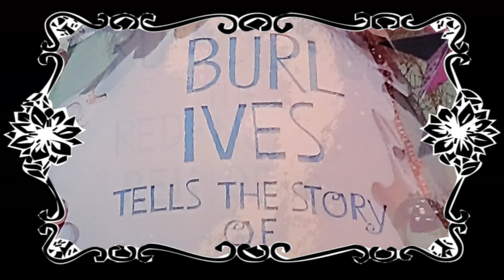Film Theory: Did Hermey Create All The Misfit Toys?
After re watching Rudolph The Red Nosed Reindeer after decades of not seeing it I was surprised this was still airing given that everything we know about society we wouldn't allow children to watch this show but it's still aired every Christmas.  I narrowed it down to one theory and how I didn't see it before?  But is Hermie's the creator of all of the misfit toys?  Was the real story about Rudolph The Red Nosed Reindeer really about Hermey?  Was Hermey's the Hero the whole time?  Making sure that once he discovered the island of misfit toys that it was his duty to find them homes.  Helping Rudolph out the entire time, only for Rudolph to be the one who could fly the sleigh for Santa that Christmas Eve night.  Hermey's was like a gradian angel for Rudolph and maybe the story of Rudolph would of been different.  My opinions on Rudolph don't stop there but I will.  For now.  I hope you enjoyed this theory.

SC: chrissypi11
~My Snail Mail:
Christen Wicklund
~Everything was filmed on a Galaxy S7 Edge
(Music)
Song
Blank
Artist
Disfigure
AEI (on behalf of NCS); ASCAP, LatinAutor, UMPI, Featherstone Music (publishing), and 8 Music Rights Societies